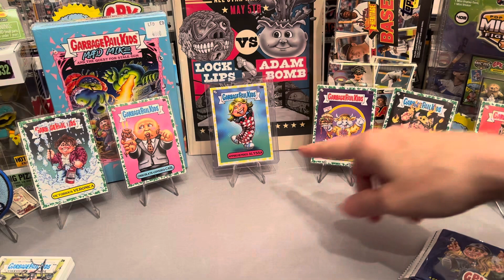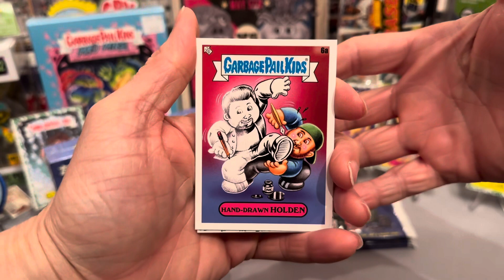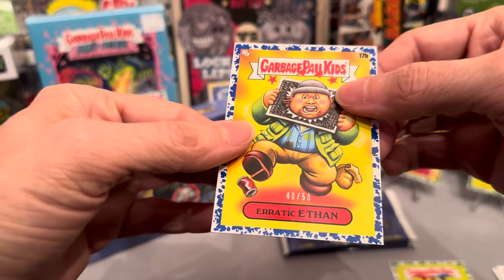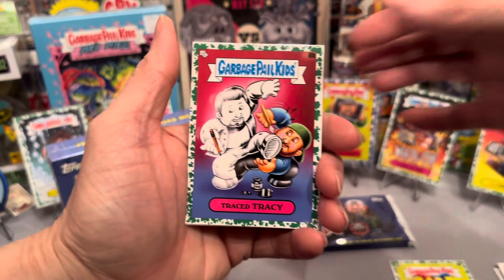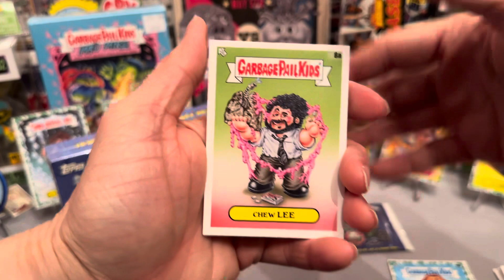Jay and Silent Bob, View Askew, GPK box part 2!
Please come along as I have a fun time opening up some GPK View Askew boxes. Did I get the Jay and Silent Bob versions?